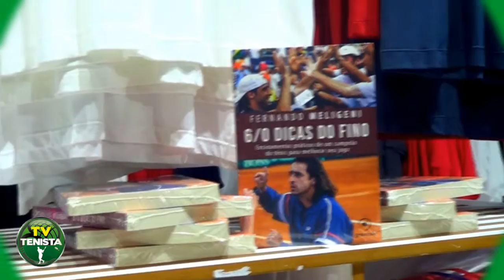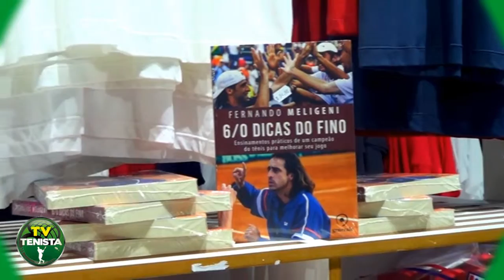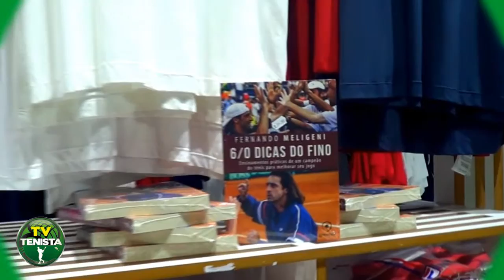Lancamento do livro DICAS DE FERNANDO MELIGENI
Três títulos de ATP em simples (Bastad, Pinehurst e Praga), sete nas duplas (Santiago, Estoril, Bologna, Stuttgart, Bogotá, Gstaad e Casablanca), semifinalista de Roland Garros, medalha de ouro nos Jogos Pan-Americanos de Santo Domingo, além de inesquecíveis vitórias sobre Pete Sampras, David Nalbandian, Carlos Moya, Andy Roddick, Marcelo Rios. Grandes histórias para contar, muita experiência para compartilhar.